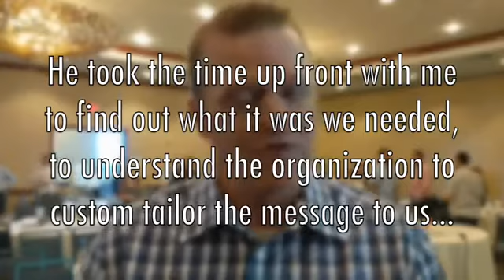George Carroll: "Client Review: Vaugh Heaston of OC Tanner"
His high energy, engaging and motivational style combined with actionable tips and his laugh-out-loud sense of humor will leave you feeling motivated and ready to win, at work and at home. Hire George to speak at your next event.